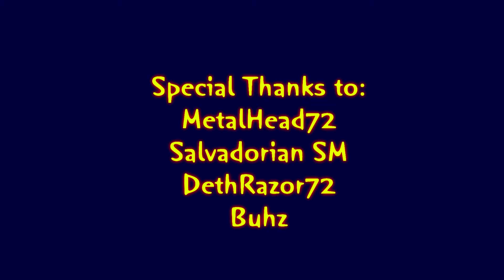Boom Shotgun Digger Gears of War 3 Montage Verbal Rage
Funny Gears of War 3  Montage
by: Verbal Rage rLp